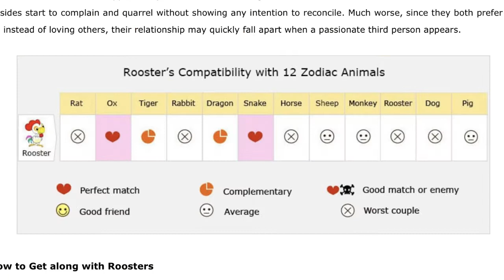Quick Japanese Zodiac Sign Facts [Rooster]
Keep in mind, the Japanese version of the animal zodiac signs came from the Chinese animal zodiac signs with a minor difference. This video is all about the chicken/rooster.

[Gears I Used To Shoot These Videos]

Lighting
Pixco Ring Light
Fositan LED Bi-color Dimmable Light Kit

(For Traveling)
Palumma LED Selfie Light
2x Supon LED Light Panels

Sound
Rode Wireless Go
QuanFun Lavalier Dual Microphone

Misc
AmazonBasics 7in Light Stand
Samsonite Worldwide Converter/Adapter kit (For the ringlight's cord)

(For Traveling)
Tessan Power Strip Circle Outlet
Fotopro uFO Plus Tripod
2x Fotopro uFO 2

This VIDEO was EDITED with LumaFusion on iOS.

In this video, Johann talks about the Japanese zodiac sign the rooster. If you want to know more about the Russo‘s personality trait, I want to know more about their blood types, consider watching this video.